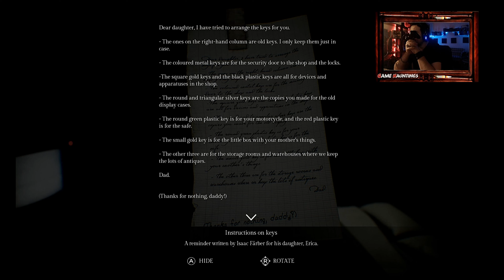Song Of Horror Episode II | Part #3 | Finally we got away !!!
Welcome to Our Haunted Channel
Song Of Horror Epsode II   ► Inspired by H.P.Lovecraft

You barely survived a terrifying experience at the Husher mansion. But you were able to join forces with others to uncover Husher and Daniel's fate and experience some supernatural events that nobody else would believe. That thing… The Presence… seemed to know exactly when to hunt you down, right?

Now you are ready to continue unraveling the mystery behind the haunted music box, whose song doesn’t seem to leave you alone. Your adventure takes you to an antique shop, a place hunted by the same entity as Husher's Mansion…

Follow

If you think you like Horror games, please subscribe to our haunted channel, hit the bell so will be notified when we upload the next video and leave a like, it helps us a lot.

We Stream every Thursday at 18:00 (GMT+3) and casually every Tuesday same hour. We will be more than happy to interact with you on our Haunted Streams.

We upload Videos almost every single day at 19:00 (GMT+3)

If you like to learn more about us and be a member of our haunted family follow us on

Follow